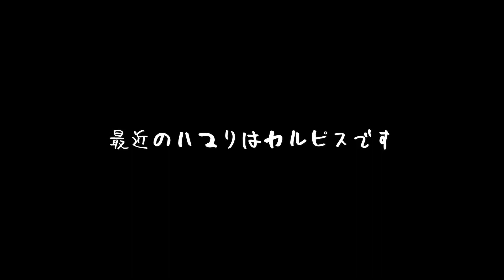【爆買い】弘大で買い物した物全部紹介する🙌Oliveyoung/CHICOR/Abib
動画撮ったのにこれ出すの忘れとった🥺
ちょっと時期ずれとるかもやけど
まじリップおすすめやけん
ぜひチェックしてみて！！！

ってかスタバの芋たのしみ！
あれ飲んだことないんよね！
飲んだらハマりそうで怖くて自分を止めとんやけど
今年はのんで見よかなって
沼って見よかなって！！